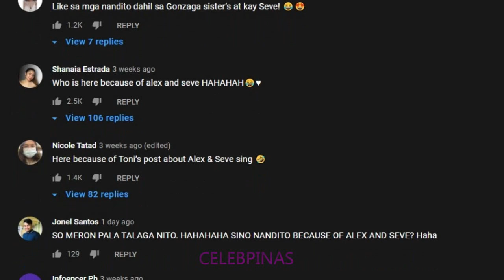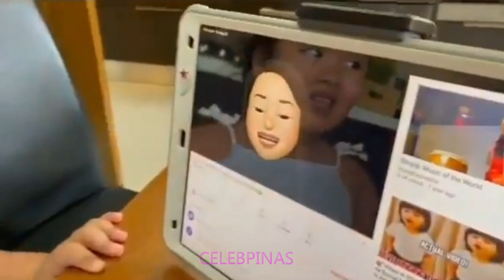ALEX Gonzaga at SEVE MARAMING NABIKTIMA sa KANTANG ITO!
Trending ngayon sa mga netizens ang kanta nila Alex Gonzaga at Seve na Shojoji. Maraming netizens ang nagbahagi ng kani kanilang version ng nasabing kanta.